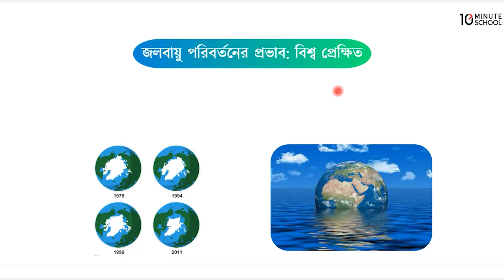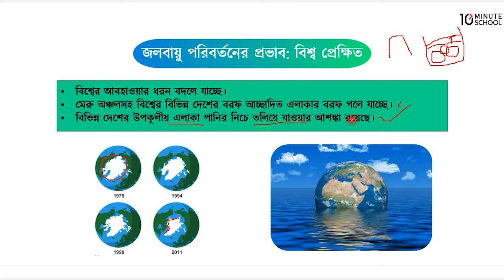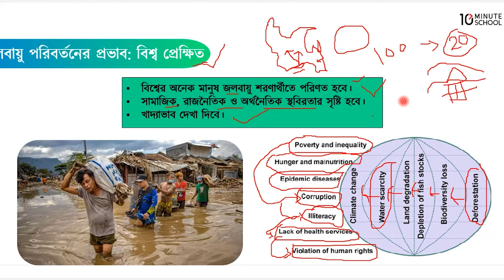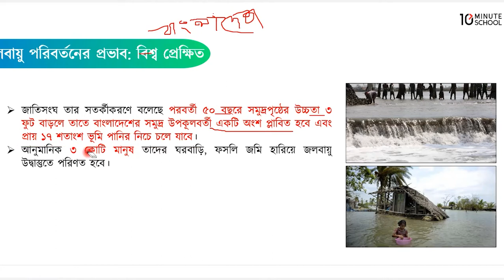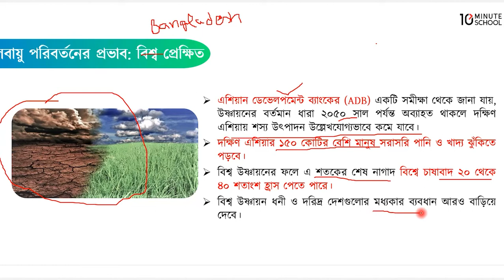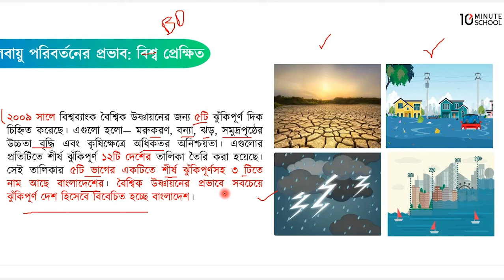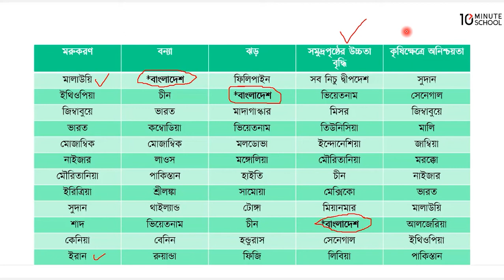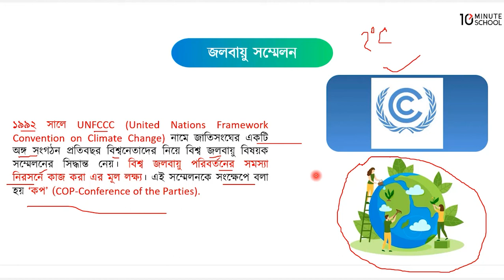অধ্যায় ৫: বায়ুমণ্ডল - জলবায়ু পরিবর্তনের প্রভাব [SSC]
জলবায়ু পরিবর্তন বর্তমান বিশ্বের জন্য সবচেয়ে বড় হুমকিগুলোর মধ্যে একটা। ভূগোলের এই অধ্যায়টিতে বায়ুমন্ডলের নানা বিষয় যেমন বায়ুর উপাদান, বায়ুমন্ডলের স্তরবিন্যাস, আবহাওয়া ও জলবায়ুর উপাদান, বায়ুপ্রবাহ, পানিচক্র, বৃষ্টিপাত, বিশ্ব উষ্ণায়ন, জলবায়ু পরিবর্তন ইত্যাদি সম্পর্কে আলোচনা করা হয়েছে।

এই ভিডিওটিতে Rashedul Islam ভাইয়া জলবায়ু পরিবর্তনের প্রভাব সম্পর্কে আলোচনা করেছেন। আশা করছি ভিডিওটি থেকে তোমরা জলবায়ু পরিবর্তনের ভয়াবহতা সম্পর্কে জানতে পারবে এবং নিজের অবস্থান থেকে সচেতন হওয়ার চেষ্টা করবে।

Instructor Name: Rashedul Islam

00:00 Introduction
01:28 জলবায়ু পরিবর্তনের প্রভাব: বিশ্ব প্রেক্ষিত
27:11 জলবায়ু সম্মেলন